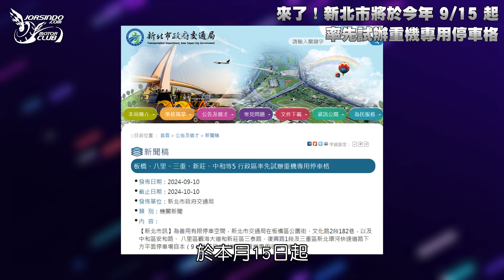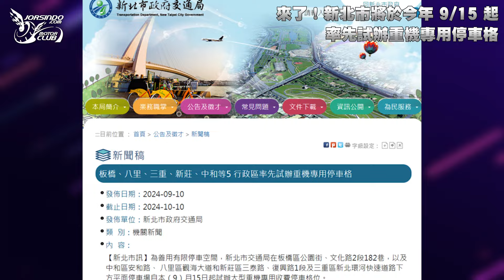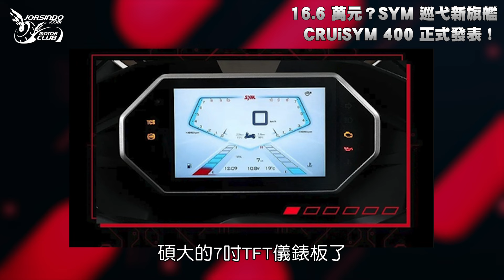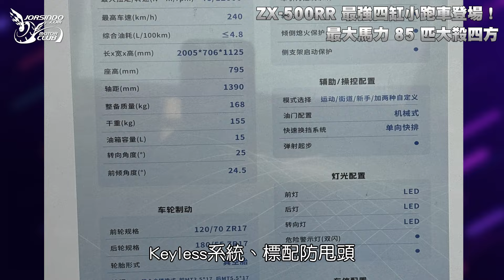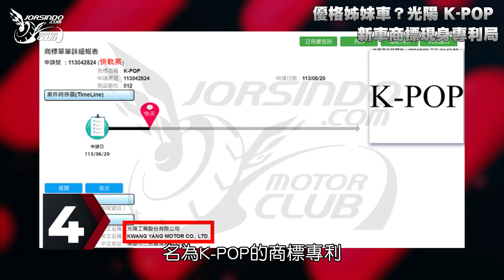來了！新北市將於今年 9/15 起率先試辦重機專用停車格｜16.6 萬元？SYM 巡弋新旗艦 CRUiSYM 400 正式發表！｜ZX-500RR 最強四缸小跑車登場！最大馬力 85 匹大殺四方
1.來了！新北市將於今年 9/15 起率先試辦重機專用停車格

2.16.6 萬元？SYM 巡弋新旗艦 CRUiSYM 400 正式發表！

3.ZX-500RR 最強四缸小跑車登場！最大馬力 85 匹大殺四方

4.優格姊妹車？光陽 K-POP 新車商標現身專利局

5.Sienta停產後換它紅？外傳台灣本田正評估導入Freed可能性